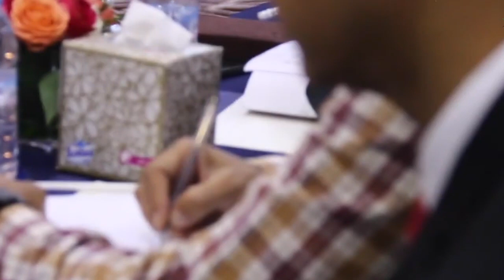النوحي و قانون مالية 2023